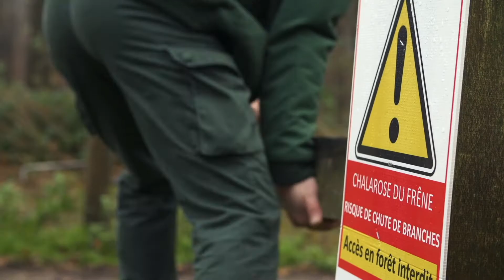Chalarose du frêne : de la crise sanitaire à l'action - version courte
Depuis septembre 2016, 5 forêts domaniales du Nord et du Pas de Calais retiennent l'attention des forestiers. En cause, une maladie qui attaque les frênes, la chalarose. Découvrez l'action de l'ONF face à cette crise sanitaire.